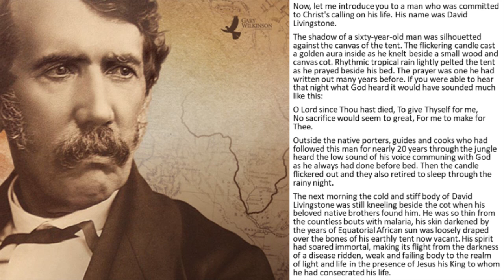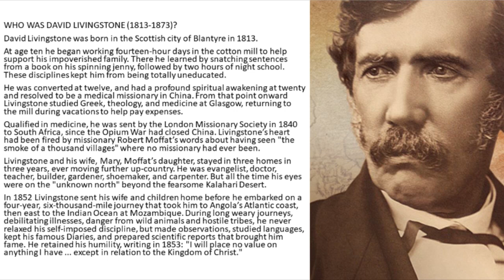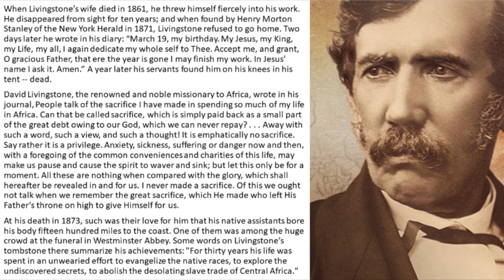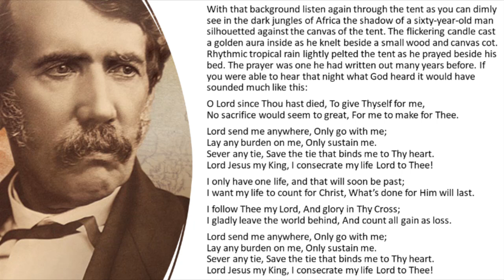SEND ME ANYWHERE--ONLY GO WITH ME: David Livingstone's Life Lived Committed To God Alone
The shadow of a sixty-year-old man was silhouetted against the canvas of the tent. The flickering candle cast a golden aura inside as he knelt beside a small wood and canvas cot. Rhythmic tropical rain lightly pelted the tent as he prayed beside his bed. The prayer was one he had written out many years before. If you were able to hear that night what God heard it would have sounded much like this:

O Lord since Thou hast died, To give Thyself for me,
No sacrifice would seem to great, For me to make for Thee.

Outside the native porters, guides and cooks who had followed this man for nearly 20 years through the jungle heard the low sound of his voice communing with God as he always had done before bed. Then the candle flickered out and they also retired to sleep through the rainy night.

The next morning the cold and stiff body of David Livingstone was still kneeling beside the cot when his beloved native brothers found him. He was so thin from the countless bouts with malaria, his skin darkened by the years of Equatorial African sun was loosely draped over the bones of his earthly tent now vacant. His spirit had soared immortal, making its flight from the darkness of a disease-ridden, weak, and failing body to the realm of light and life in the presence of Jesus his King to whom he had consecrated his life.

WHO WAS DAVID LIVINGSTONE (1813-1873)?
• David Livingstone was born in the Scottish city of Blantyre in 1813.
• At age ten he began working fourteen-hour days in the cotton mill to help support his impoverished family. There he learned by snatching sentences from a book on his spinning jenny, followed by two hours of night school. These disciplines kept him from being totally uneducated.
• He was converted at twelve, and had a profound spiritual awakening at twenty and resolved to be a medical missionary in China. From that point onward Livingstone studied Greek, theology, and medicine at Glasgow, returning to the mill during vacations to help pay expenses.
• Qualified in medicine, he was sent by the London Missionary Society in 1840 to South Africa, since the Opium War had closed China. Livingstone’s heart had been fired by missionary Robert Moffat’s words about having seen "the smoke of a thousand villages" where no missionary had ever been.
• Livingstone and his wife, Mary, Moffat’s daughter, stayed in three homes in three years, ever moving further up-country. He was an evangelist, doctor, teacher, builder, gardener, shoemaker, and carpenter. But all the time his eyes were on the "unknown north" beyond the fearsome Kalahari Desert.
• In 1852 Livingstone sent his wife and children home before he embarked on a four-year, six-thousand-mile journey that took him to Angola’s Atlantic coast, then east to the Indian Ocean at Mozambique.
• When Livingstone’s wife died in 1861, he threw himself fiercely into his work. He disappeared from sight for ten years; and when found by Henry Morton Stanley of the New York Herald in 1871, Livingstone refused to go home.
• David Livingstone, the renowned and noble missionary to Africa, wrote  in his journal, People talk of the sacrifice I have made in spending so much of my life in Africa. Can that be called sacrifice, which is simply paid back as a small part of the great debt owing to our God, which we can never repay?
• At his death in 1873, such was their love for him that his native assistants bore his body fifteen hundred miles to the coast.

With that background listen again through the tent as you can dimly see in the dark jungles of Africa the shadow of a sixty-year-old man silhouetted against the canvas of the tent. The flickering candle cast a golden aura inside as he knelt beside a small wood and canvas cot. Rhythmic tropical rain lightly pelted the tent as he prayed beside his bed. The prayer was one he had written out many years before. If you were able to hear that night what God heard it would have sounded much like this:

Lord send me anywhere, Only go with me;
Lay any burden on me, Only sustain me.
Sever any tie, Save the tie that binds me to Thy heart.
Lord Jesus my King, I consecrate my life Lord to Thee!